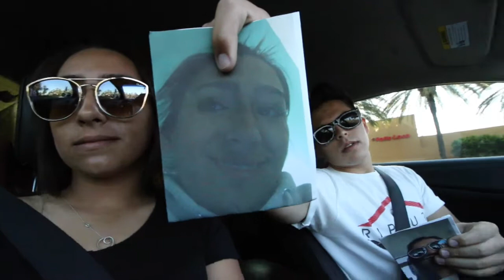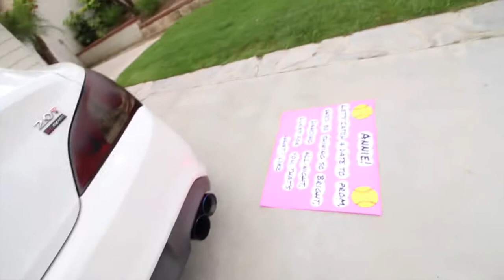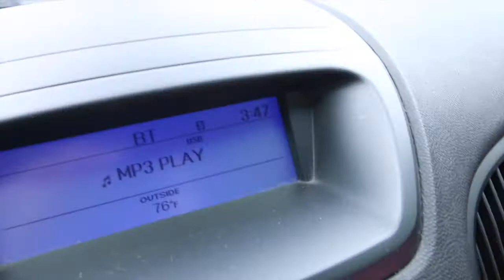SHE SAID YES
Annie got a fish, we named him Kona because she said no to little Andy. I also asked her to Prom and she said yes!